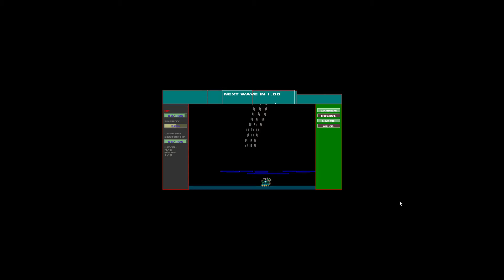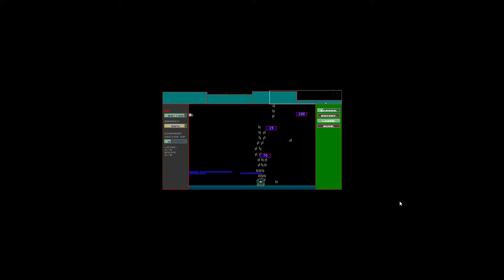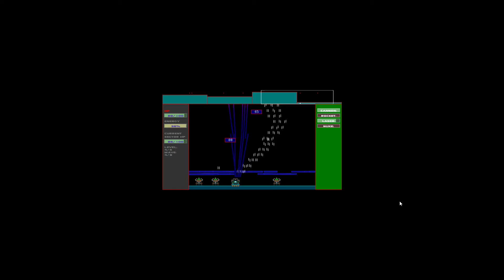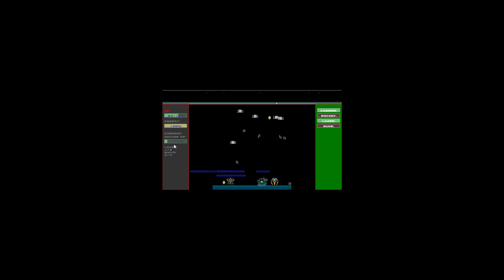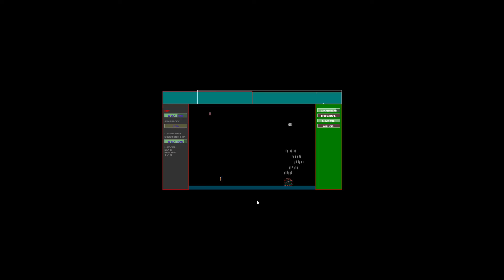Anton test plays Wide Screen Defender